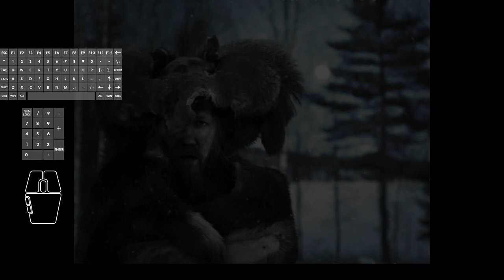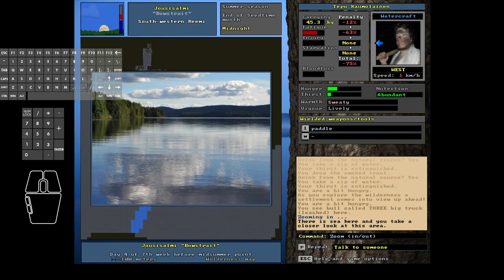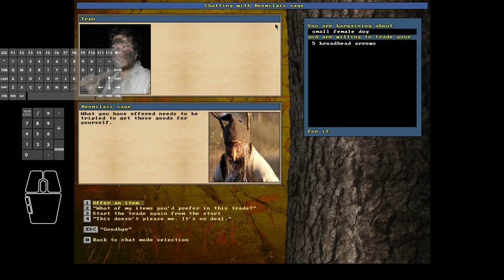Unreal World 3.70 - Tepu the Terrible #34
Note: With the release of 3.70 (stable), moved up from beta3. I experienced a rare CTD mid-video though :(

In this episode #34:
Starting off the coast of Driik, Tepu paddles east towards the Njerpland.
Comes across a South-western Reemi village and finds two dogs for sale, one big and one small: names them CharlesTheGreat & DarcyTheLittle.
At some point Tepu remembers passing by a Njerp camp, and turns toward the nearby camp. Then, Elk!